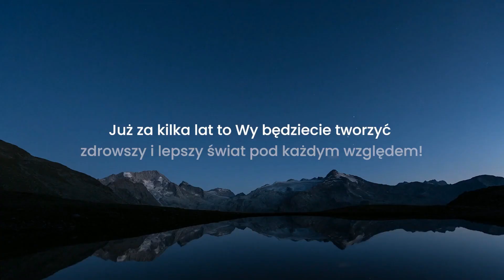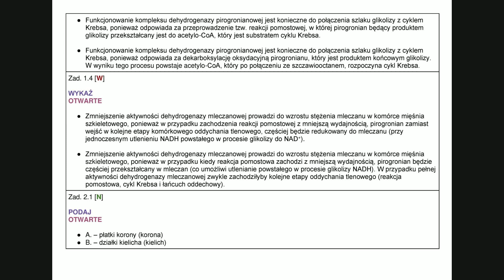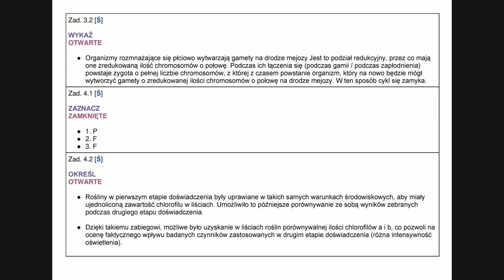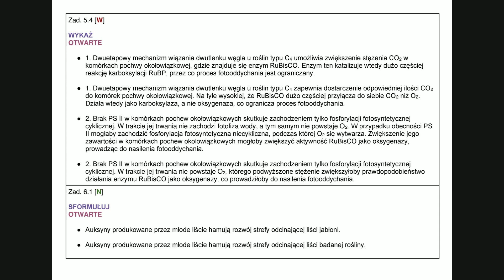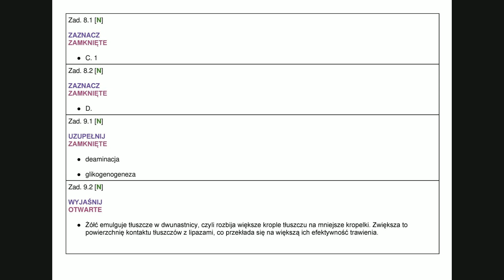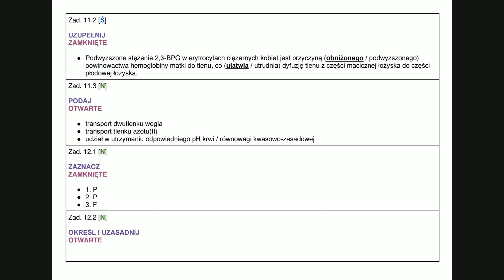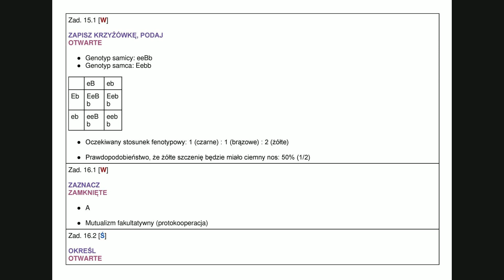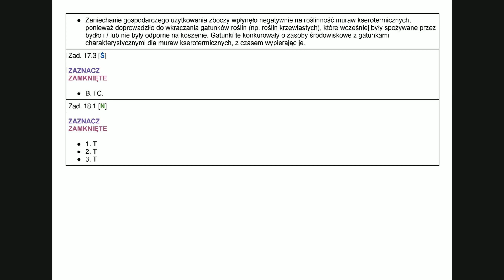Matura biologia CKE maj 2023 – odpowiedzi z komentarzami i szczegółowe omówienie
Pierwszy egzamin maturalny z biologii w Formule 2023 już za nami. W Internecie pojawiło się wiele proponowanych rozwiązań, które nie zawsze są poprawne.

W czasie filmu dr Krzysztof Brom omówi dokładnie wszystkie zadania zawarte w arkuszu oraz zaproponuje przykładowe rozwiązania.